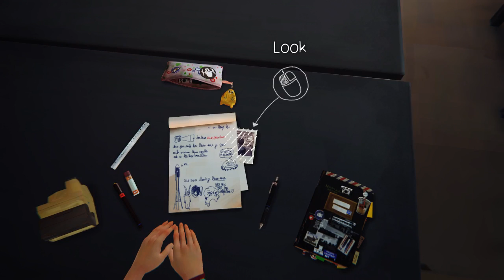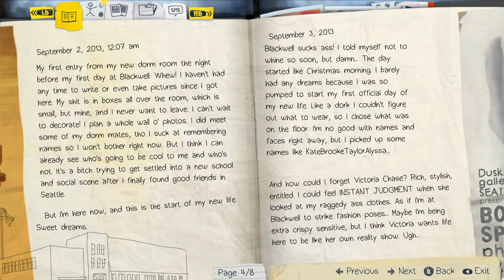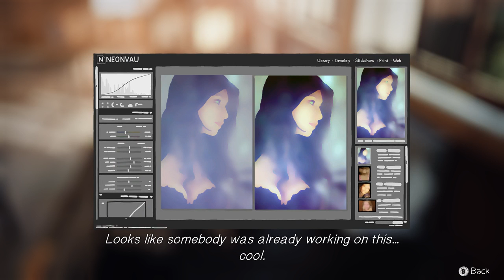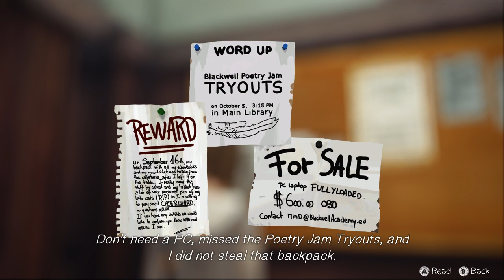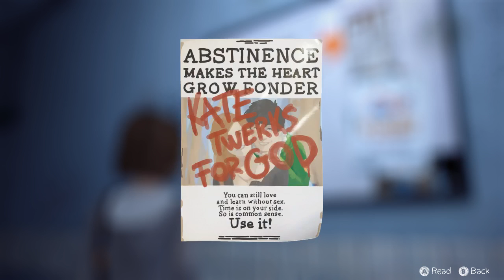Phil Completes: Life is Strange - Ep.1 Part 1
Shall we do a complete playthrough of Life is Strange? I think we shall. Hipsters abound, Wibbly Wobbly effects and maybe a paradox or two. Life is Strange, or so they say.

This episode is not monetized, as such the third party music in Episode 1 is as follows:

• Syd matters - To All of You (HighSchool Corridor)
• José González - Crosses (GirlsDormitory MaxRoom)
• AudioNetwork - Skate-Park (CampusA Skatters CellularPhone)
• AudioNetwork - Deserted-2 (CampusA Skatters CellularPhone)
• AudioNetwork - No-Regrets-2 (CampusA Skatters CellularPhone)
• Angus & Julia Stone - Santa Monica Dream (ChloeHouse ChloeRoom)
• Sparklehorse - Piano Fire (ChloeHouse ChloeRoom)
• Syd matters - Obstacles (CliffFuture)